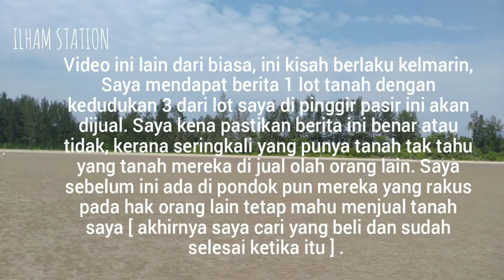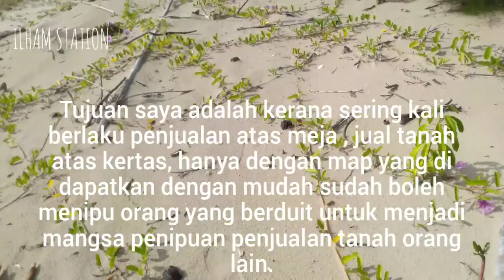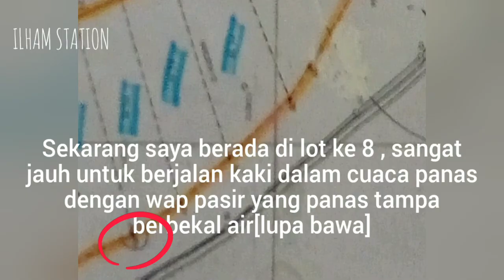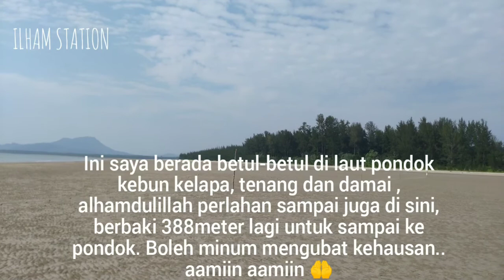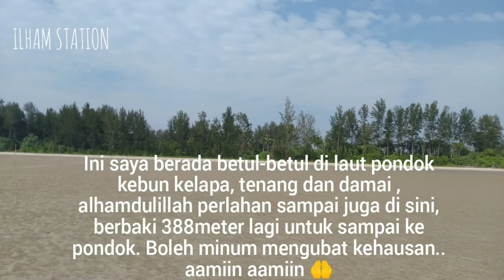Warisan itu perlu di jaga. terlihat kecil tapi mungkin tinggi nilainya pada kehidupan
Assalamualaikum dan salam sejahtera semua sahabat terbaik ku, video ini hanya kisah nyata yang banyak berlaku di mana-mana. manusia kadang tak punya hati , tak takut dosa, tak takut makan hasil haram, ibarat menambah lama masa siksa di neraka. banyak berlaku kerana pangkat dan peluang godaan sekali seumur hidup. walau tidak semua mahu melakukan benda yang sudah nyata salah. tapi masih ada satu dua yang alang-alang jahat biar sampai mati. harapan saya adalah mereka ini kembali menjadi insan yang baik buat keluarga dan masyarakat. jalan taubat itu sentiasa ada. marilah duduk sama dengan aku m berbual dan ketawa seperti dulu. kepada pemilik tanah yang masih ada , mari jaga tanah pusaka warisan kita. tanam pisang atau sayuran-sayuran , buat pondok walau kecil , tatap syukur apa adanya. jika faham maksud ku di sini, maknanya anda insan yang punya kebaikan dan pemaaf. mohon maaf pada yang terasa.  Assalamualaikum semua.